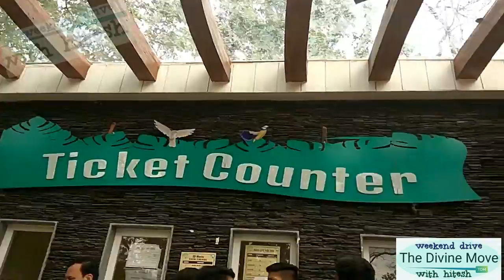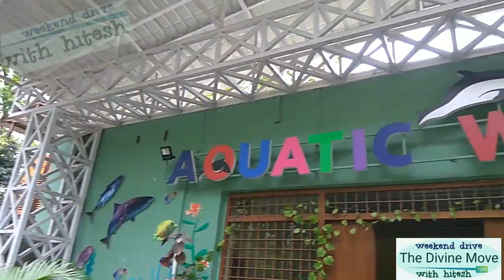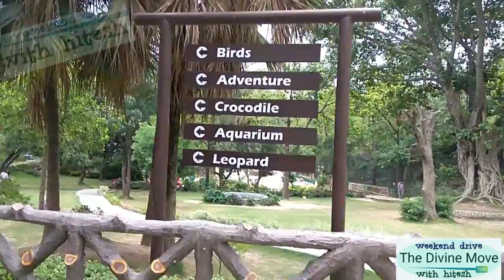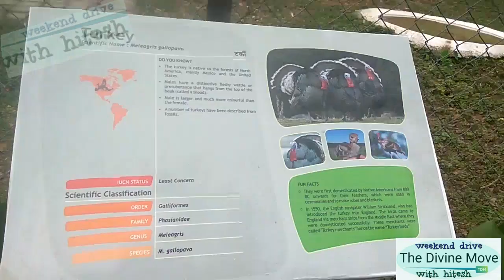उत्तराखंड ka Mansi deer park RAJPUR road dehradun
Located on the drive up from Dehradun to Mussoorie, just at the foothills of the Shivalik range, this is quite a popular pit-stop for tourists, especially ones with children. The park is home to deer, neelgai, and a good variety of birds, making it a great spot to embark on an excursion. If you’re with the family, pack a basket of goodies and let the kids wander around and explore the mini-zoo which also encompasses a children's park.

Malsi Deer Park, located at a distance of 10 km from Dehradun, is one of the major tourist attractions in the city. Situated on the foothills of the Shivalik mountain range, this park is a Zoological Garden.

Apart from Deers, tourists visiting the park can also spot beautiful peacocks. In addition, this reservoir is home to Nilgai, which is also known as Antelope. This place is an ideal picnic spot, where the park authorities have even installed several slides for children to play.
Malsi Deer Park is situated in Dehradun and is a good place to give a visit especially for kids with you... The park is home to a wide variety of birds, The park also serves a popular picnic spot for families who come here to relax and have some refreshment together. This park to witness the many species of animals that inhabit this zoo. The park is mainly famous for deers. Apart from deer one can also spot Tiger, Peacock, Rabbits and Neelga
Nature is all pervading. With rise in modern facilities, human life is striving to live against nature. This futile exercise causes pain. As I know for sure that only remedy is to go back to nature, I make sure to be with nature as much as possible. Malsi deer park is nearby to welcome me. Just in the midst of forest, this is one place where we find jungle life alive. Leopard fascinates me the most. Wish to see Lion or may be white tiger too. Though I don't like wired cages. Guards help us to see them nearer at their feeding time. Seeing eagle in cage is more painful. Wish to see its majestic flight. Wonder what children feel!